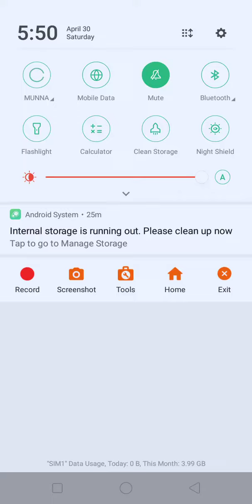TESTING SANDWICH RUNNER